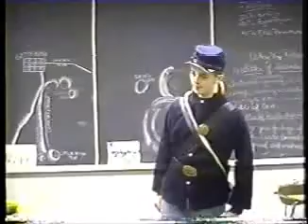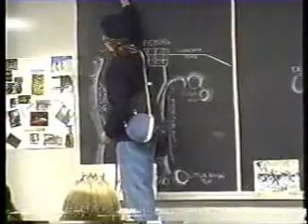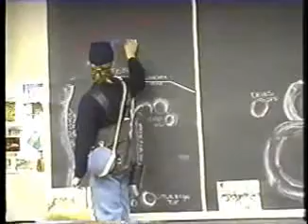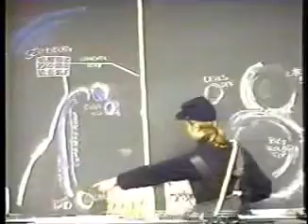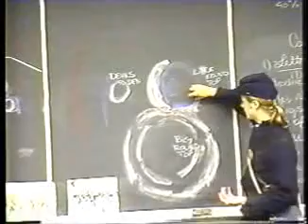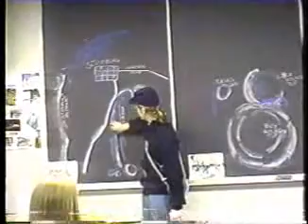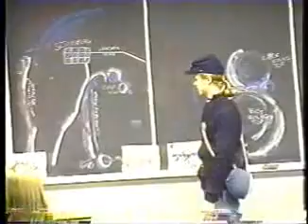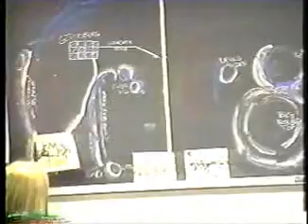Why the South Lost at Gettysburg, Andrew Anderson, 11th Grade English Class, Ms Roberson Teacher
Andrew's description of the three day devastating battles of Gettysburg and his impressions of why the South lost.

He speaks entirely from his heart and life.

Andrew Keith Anderson  6/17/80 ~ 11/5/04